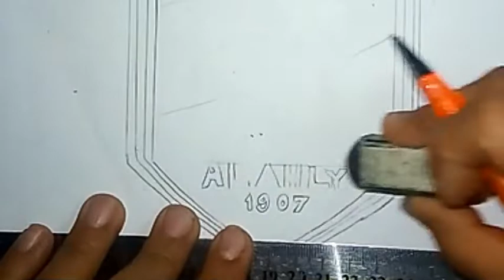Draw the Al-Ahly club logo in easy steps #3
• Teaching drawing in short videos from start to professional

• Artast kirolos el mohtref

• Your opinion interests me in the comments